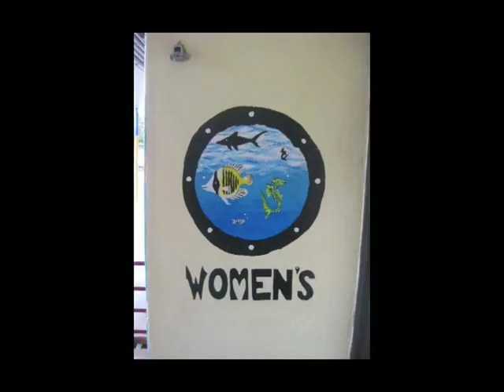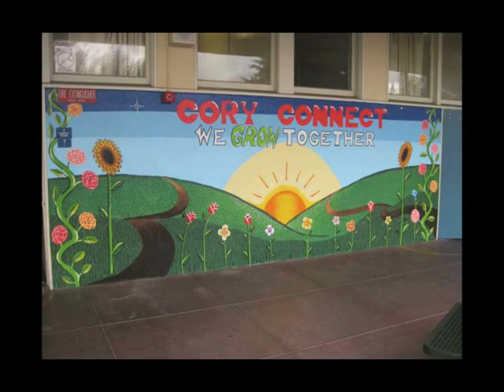Rain's Art Portfolio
Art Portfolio, Murals and Paintings.By Chicano artist.